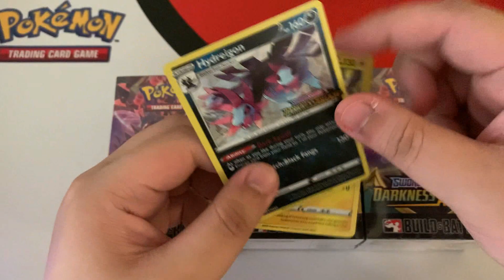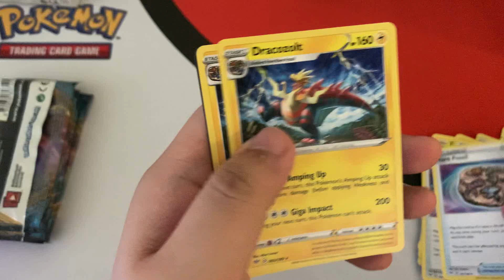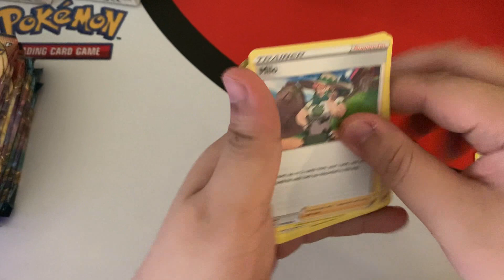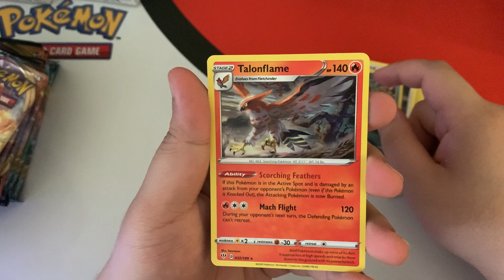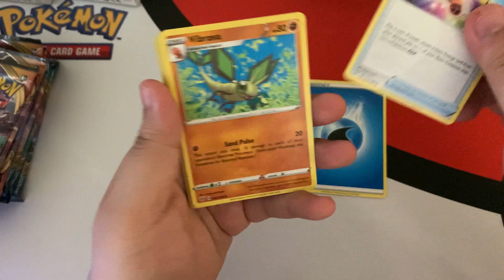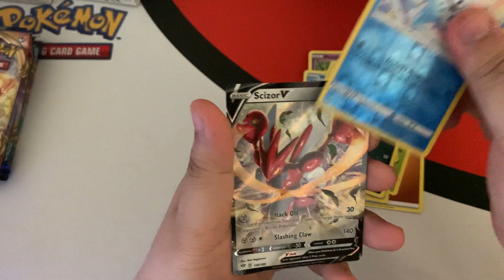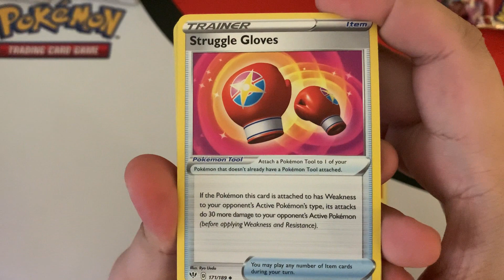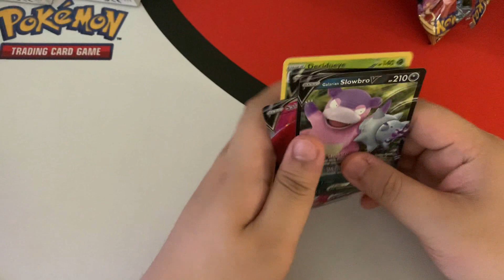Unbox 3 hộp Build & Battle Kit Darkness Ablaze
Hôm nay mình sẽ tiếp tục Unbox 3 hộp Darkness Ablaze Build & Battle Kit!